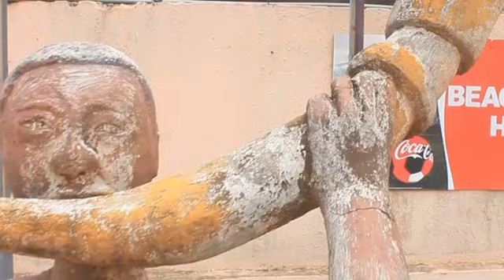Do You Like The Bombo ? SARKODIE BROBE